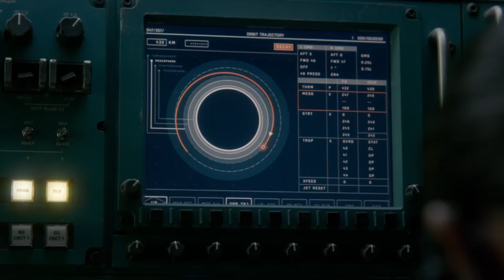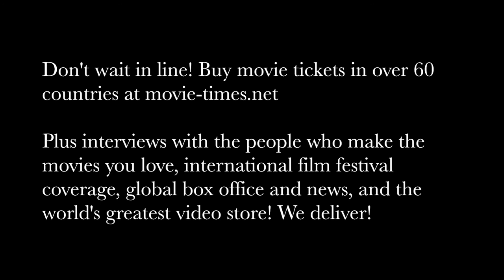Olga Dihovichnaya: LIFE